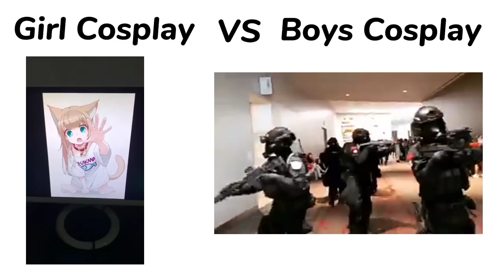Girls Cosplay VS Boys Cosplay